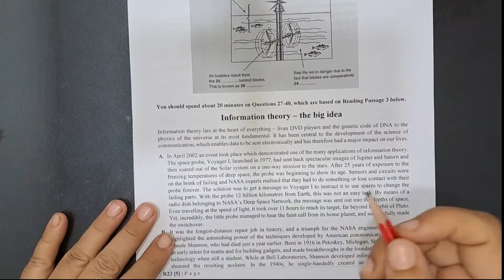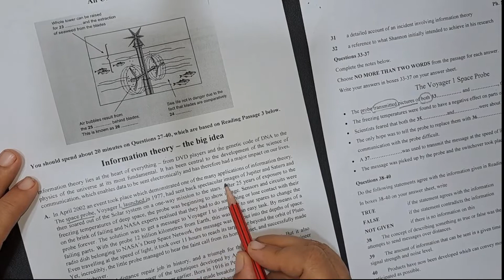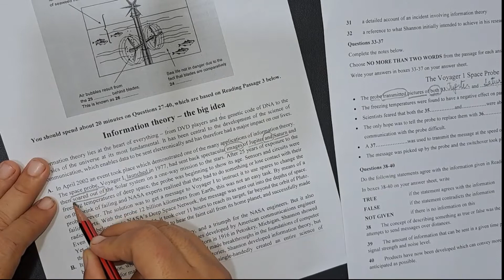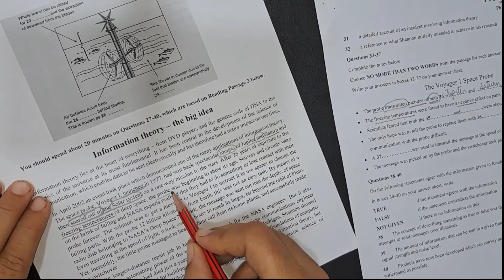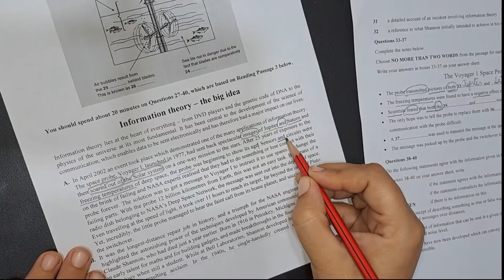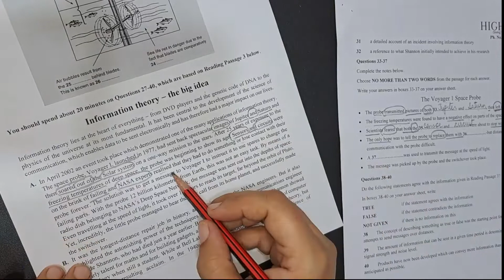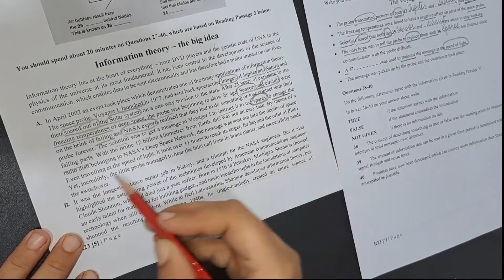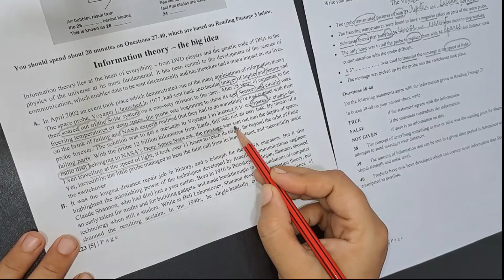A sure shot tricks for solving fill ups -IELTS READING Harpreet Kaur Anand| Highbrow IELTS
📍Sco - 207 , VIP Central, VIP Rd, opp. Reliance Fresh, Zirakpur, Punjab 140603

Helpful Reading Videos: -